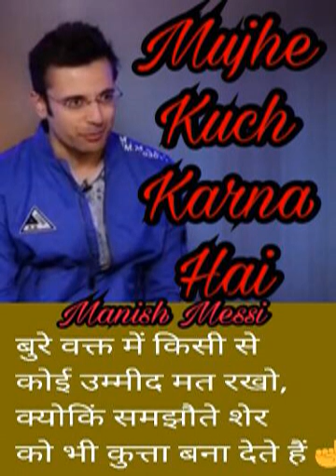Motivational and Inspirational Video in Hindi by Sandeep Maheshwari 045 Motivate and Inspire